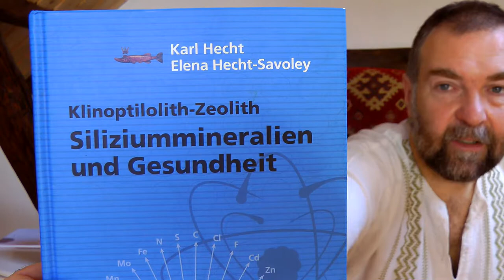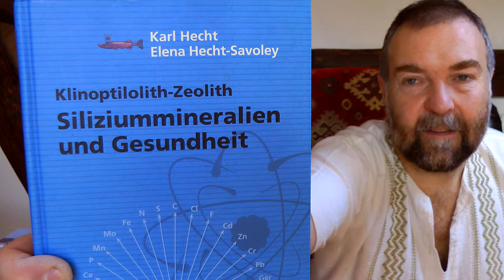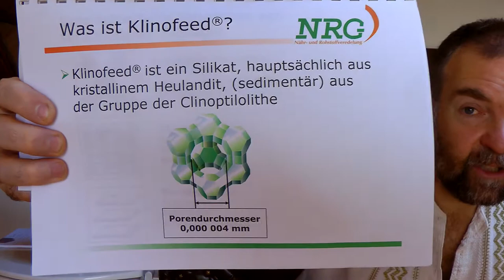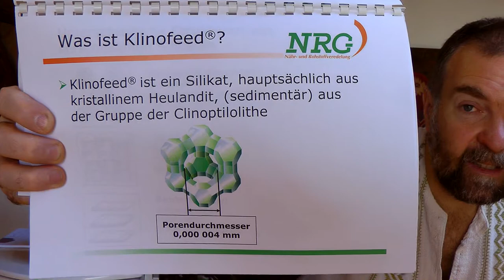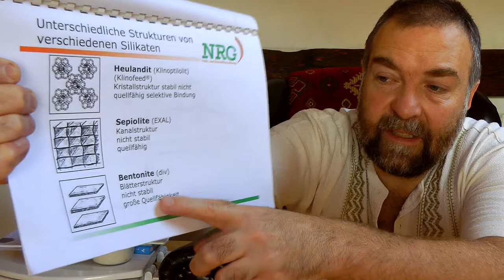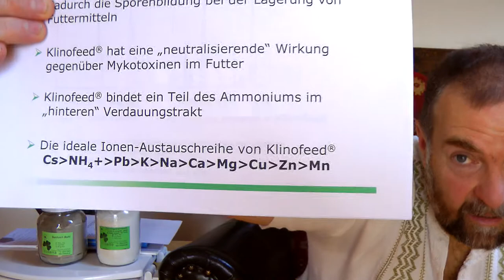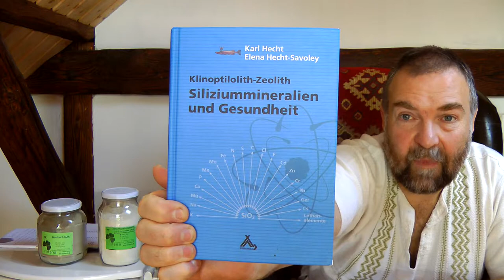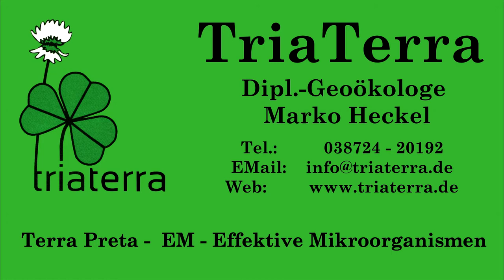Zeolith - Klinoptilolith Alles über den Siedestein, Vergleich mit Bentonit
Hier habe ich mal alle Informationen zu Zeolith-Klinoptilolith zusammen getragen, auch im Vergleich zu Bentonit und anderen Siliziummineralien.
Wir deklarieren und verkaufen unser Zeolith (0-50µm) ausschließlich für Anwendungen als Filter, zur Teichbehandlung, Boden usw.
Boden: 100g je Jahr und m²
Kompost/Mist: 10kg je m³
Teiche bei Bedarf: 1kg auf 10m² mit TriaTerra-aktiv 1l auf 10m² und EM-Keramikpulver 10g je m²